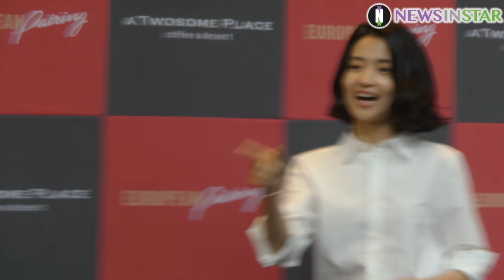181021 '김태리와 함께하는 투썸플레이스 유러피안 페어링' 행사 포토이벤트 직캠 영상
21일 오후 서울시 강남구 논현동 투썸플레이스 신논현역점에서 '김태리와 함께하는 투썸플레이스 유러피안 페어링' 행사가 열렸다.

애신 아씨 '김태리'가 포토월에서 포즈를 취하고 있다.